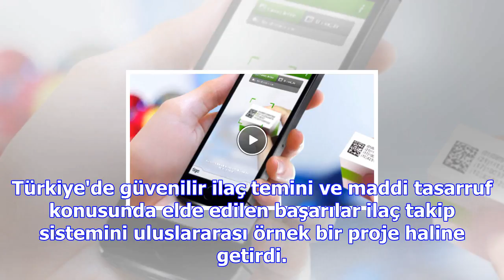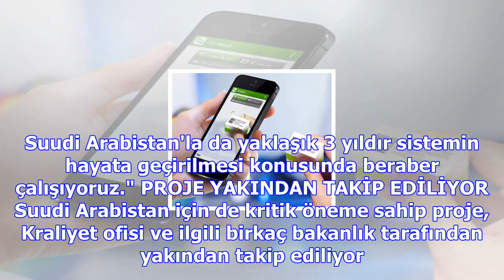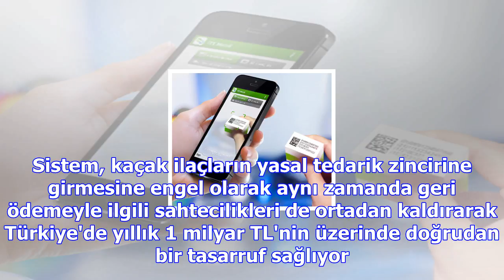Ilaç takip sistemi yurt dışına ihraç ediliyor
Türkiye'de güvenilir ilaç temini ve maddi tasarruf konusunda elde edilen başarılar ilaç takip sistem...